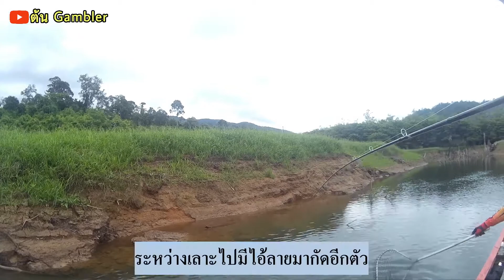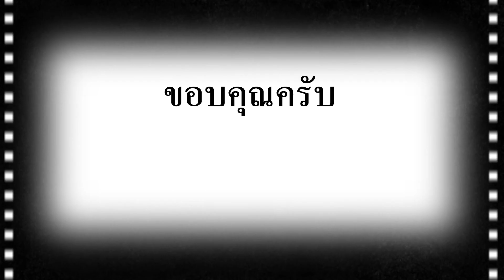ตกปลากระสูบ ตีป๊อปเปอร์ เขื่อนห้วยแร้ง จ.ตราด Top water lure Hampala fishing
ตกปลากระสูบ ตีป๊อปเปอร์ เขื่อนห้วยแร้ง จ.ตราด
คอมเม้นคุยกันได้ครับ